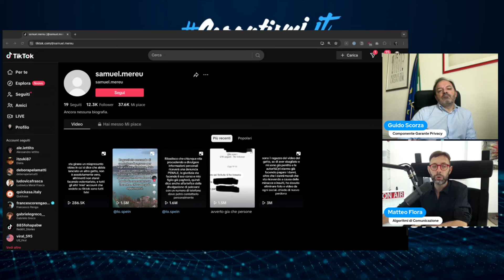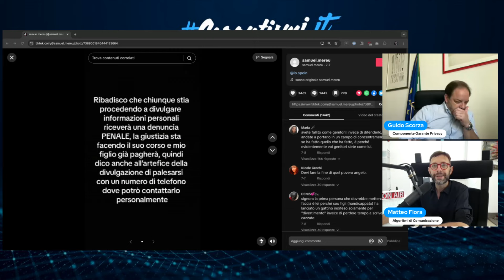Scagliare Gattini e raccontarlo: sharenting e tanto altro Garantismi #110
Un cavalcavia in Sardegna, un gattino scaraventato, troppe risate filmando l'orribile atto per poi pubblicarlo sui social.

Ma la situazione si complica ulteriormente quando l'identità dell'autore, un minorenne, viene esposta su TikTok, con l'avallo dei genitori.

Questo caso ci fa riflettere sul delicato equilibrio tra proteggere la privacy dei minori e la gestione delle crisi familiari online.

Ne parliamo oggi con Guido Scorza, in questa nuova puntata di Garantismi, considerando i rischi e le implicazioni di questi comportamenti e discutiamo l'importanza di una corretta gestione della reputazione e della privacy nel mondo digitale.